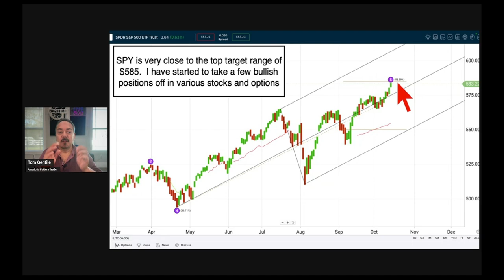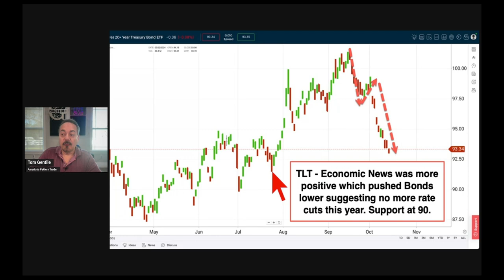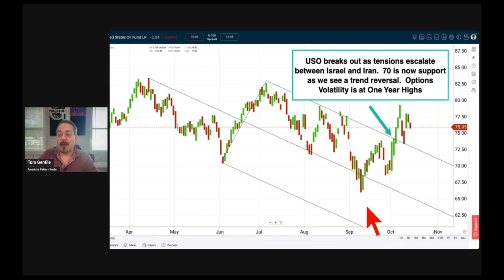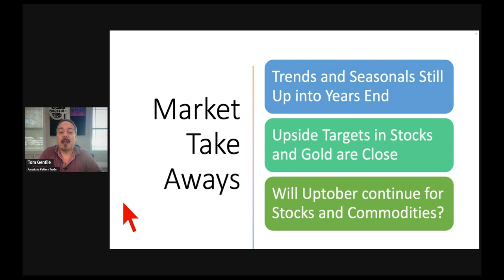Top Crypto Expert Shares October 14 Market Update!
Philosophy
90% of Traders will Trade what they think is happening
9% of Traders will Trade what they see happening
1% of Traders will trade what no one else sees happening

Mantra:
Spot the Rules Based Opportunity
Create a Low Risk / High Probability Trade
Plan, Execute, and Manage the Trade
My Books:   I have over a dozen books in print as a co-author and writer through Wiley and Sons.  You can find these on Amazon or any online bookstore.